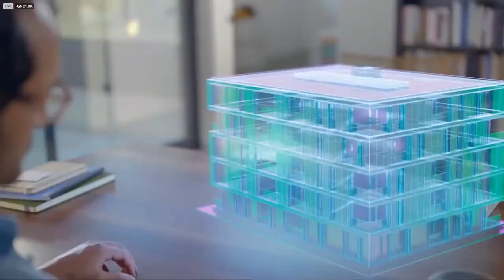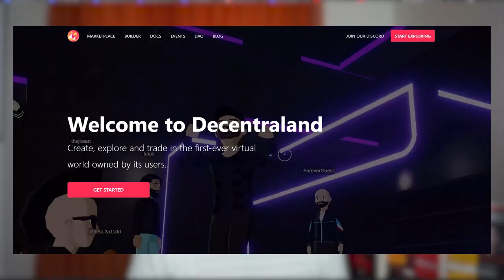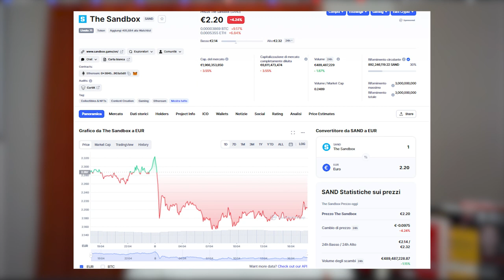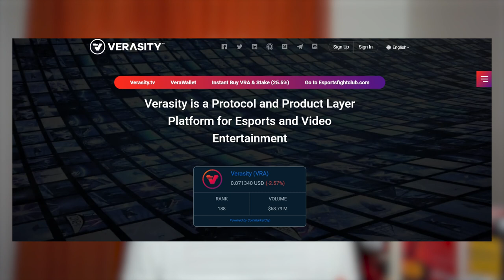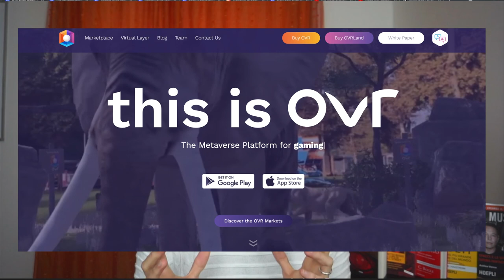Come Investire nel METAVERSO｜MIGLIORI criptovalute 100x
I Progetti di cui parlo nel video per Investire nel Metaverso li trovi su questi Exchange, approfitta delle promozioni se non sei ancora Iscritto💰
BINANCE ✅

🔴Vuoi vedere la reazione al tuo portafoglio in un video?

🎥La mia attrezzatura:
Set luci